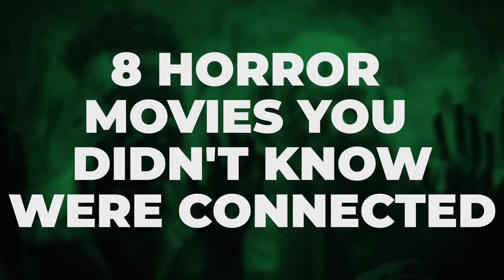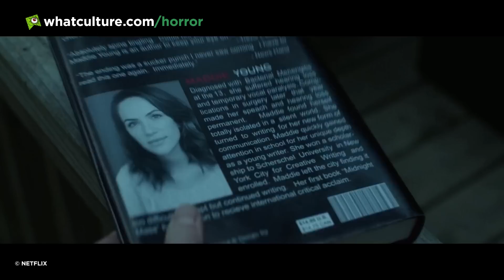8 Horror Movies You Didn’t Know Were Connected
The Slasher Cinematic Universe might be closer to reality than you think...